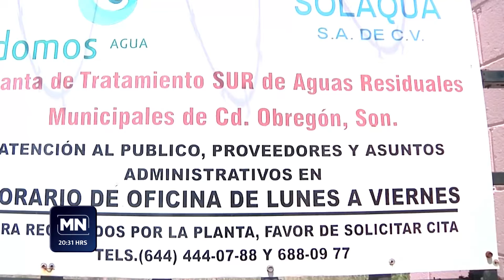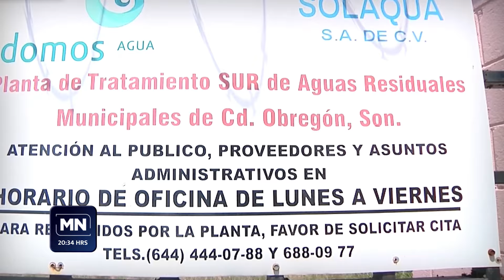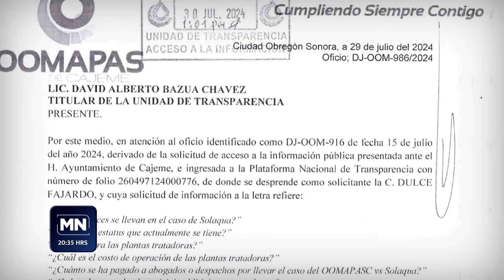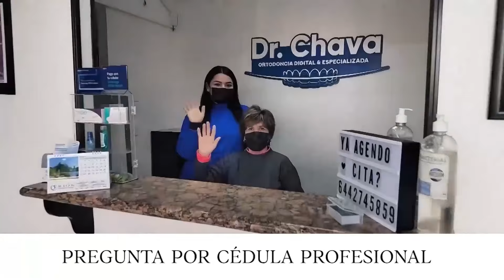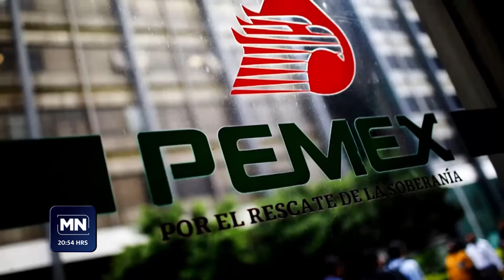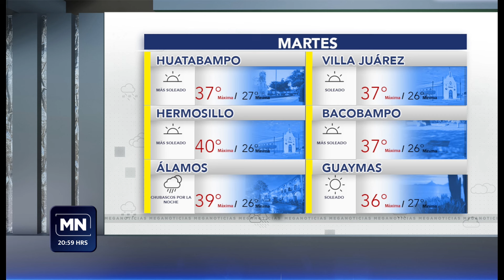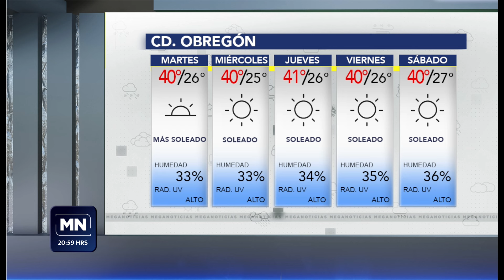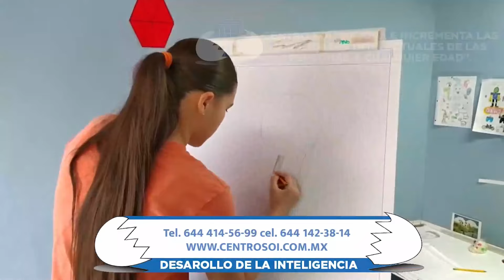26 de Agosto del 2024